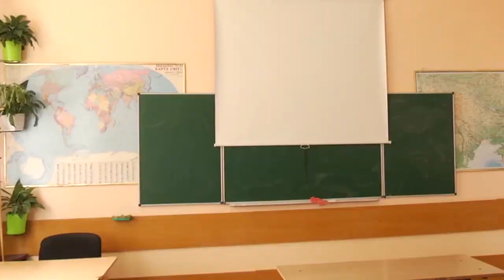Ukraine Lockdown News! Ukraine Travel, Beware Kyiv Lockdown #3, March 20th to April 9th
Kyiv will introduce a 3-week strict lockdown starting midnight Saturday, March 20 that will run through to April 9th 2021. Kyiv's mayor Klitschko introduced this lockdown in response to the rising number of COVID-19 infections and hospitalizations, fearing the National Academy of Science forecast of 40,000 infection/day and 1,000 deaths/day.

Currently Kyiv has 230,633 active cases of COVID-19 in Ukraine; 15,053 new cases were registered on March 17, 1,092 of them in Kyiv.

This is the third time Kyiv will go into lockdown. There were two nationwide lockdowns in Ukraine: In March-May 2020, and in January 2021.

What restrictions are introduced in Kyiv:
1) theaters, movie theaters, museums, concert halls shut down;
2) eateries do only take-out and delivery;
3) shopping malls shut down except for pharmacies, grocery stores and pet stores;
4) beauty salons and gyms work by appointment; no group fitness classes allowed;
5) religious services are only allowed in spaces with at least 10 square meters per person;
6) no mass entertainment events are allowed; sports events will take place without an audience;
7) public transport will work but only 50% of seats can be filled;
8) schools go back to remote learning; kindergartens remain open;
9) all public offices and state-owned organizations that aren’t critical infrastructure switch to remote work;
10) private companies are recommended to switch to remote work as much as possible.

Kyiv joins several other regions that are currently under lockdown. Most of them are in western Ukraine. Lviv introduced a lockdown a day before Kyiv did.